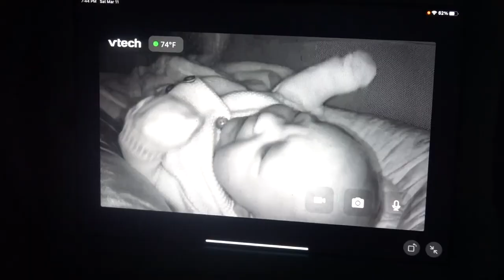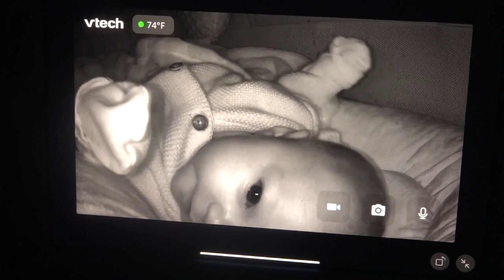Make Your Kid's Birthday a Web-slinging Adventure: The Ultimate Spiderman Party Part 3 2023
Throwing the Ultimate Spiderman Party:  An Epic Birthday Bash!

Songs: 6 Shots
by NEFFEX

Taking Scooter Rides to New Heights: Zayden Pushes the Limits of Scooter Riding on His Home Driveway